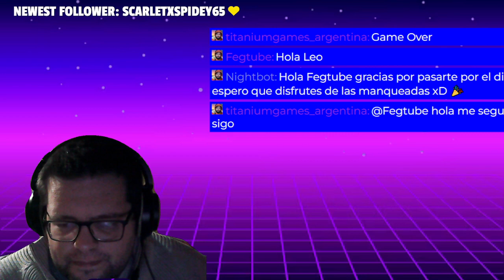FAR CRY (PC, 2004) - PARTE 9 - CANJEADO POR